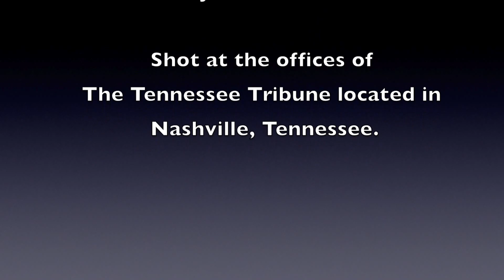Take 10 On Tuesdays With Kyna Kyles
This week we discuss a controversial topic that has continued to upset many Americans. We invited poet and singer Kyna Kyles to talk about her new single "Die Ni**a", a song dedicated to destroying the use of the N word.

Kyles explains that she realized the negative impact of the word and wanted to use her artistic skills to help eradicated it from our language.

Please tune in for this very important discussion. To learn more about Kyna Kyles and to purchase her single please

Every Tuesday the Tennessee Tribune takes the time out to interview citizens of the Metro-Nashville area who are having a positive impact in the community.